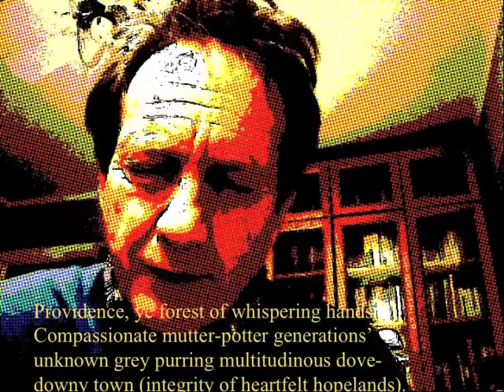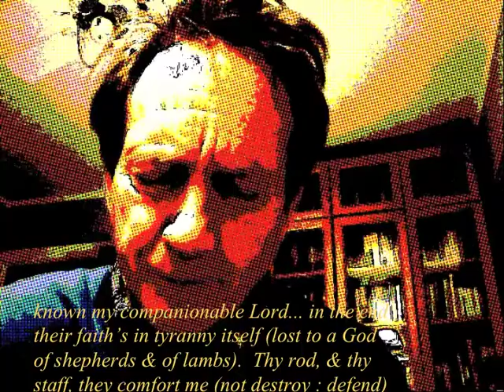lanthanum 9-24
Henry reads from the poem Lanthanum.